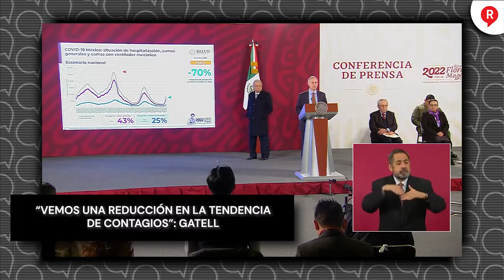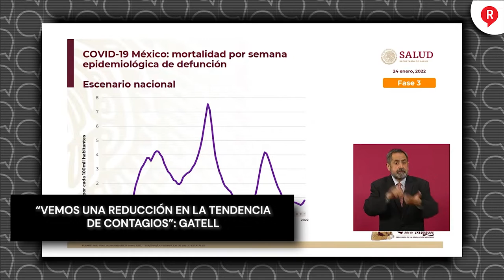VEMOS UNA REDUCCIÓN EN LA TENDENCIA DE CONTAGIOS: GATELL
Video El subsecretario de salud, Hugo López-Gatell destacó que hay indicios de un cambio en la tendencia de contagios por Covid-19 y se reduce la velocidad de crecimiento